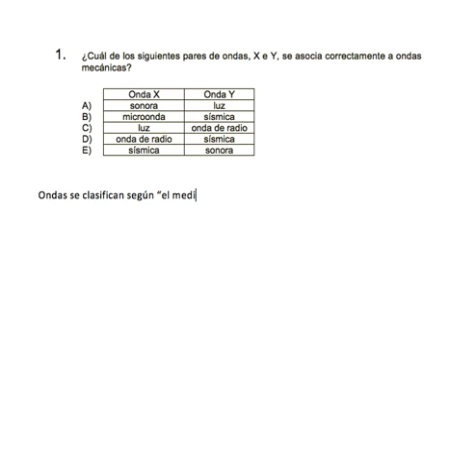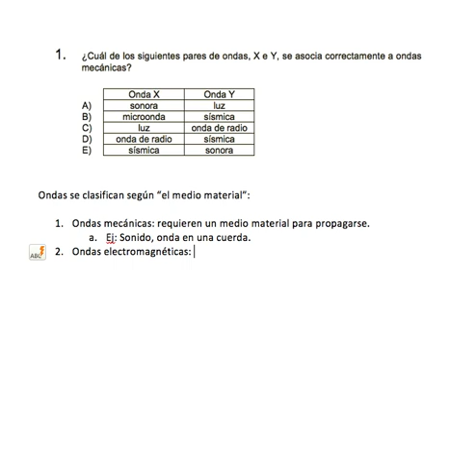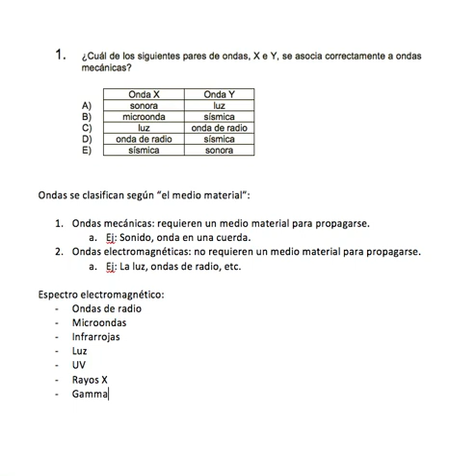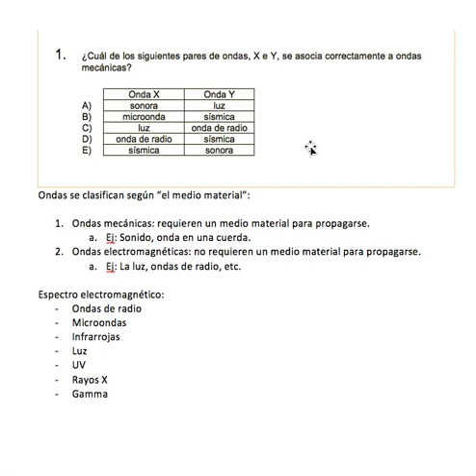DEMRE 2018 - Física (Pregunta 1 - Módulo común)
Desarrollo y explicación de la pregunta 1 del Modelo PSU de Física 2018, publicado por el DEMRE.
Incluye un breve repaso a clasificación de ondas según medio (Mecánica/Electromagnética) y el espectro electromagnético.